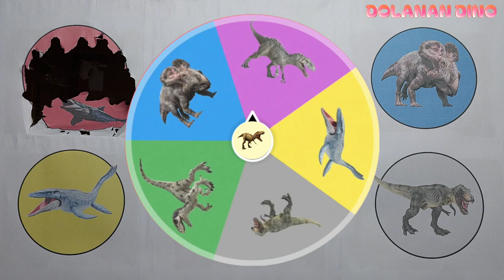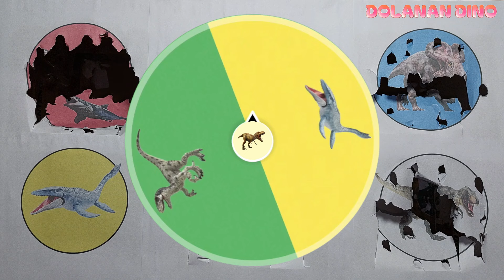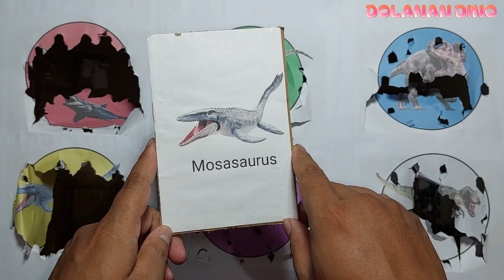Satisfying Jurassic World Evolution 2 ; Trex vs Megalodon vs Mosasaurus, Velociraptor, Indominus Rex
Satisfying Jurassic World Evolution 2 ; Trex vs Megalodon vs Mosasaurus, Velociraptor, Indominus Rex, Protoceratops

Hunting found Jurassic world evolution 2. Jurassic world dominion, t-rex, animal revolt battle simulator, found dinosaurus, spin wheel dinosaurus toys, Jurassic world.